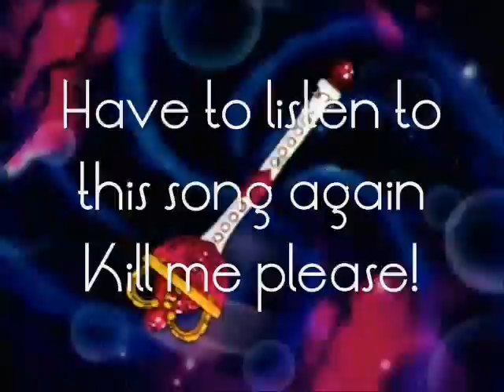♥ Serena/Usagi X Rini/Chibiusa - Look at Us ♥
A AMV i made while i was SUPPOSED to be at school (i skipped)
i kept watching AMV 's with the song "Look at Us"
oh yeah the ending song is The Totally Spies Ending.